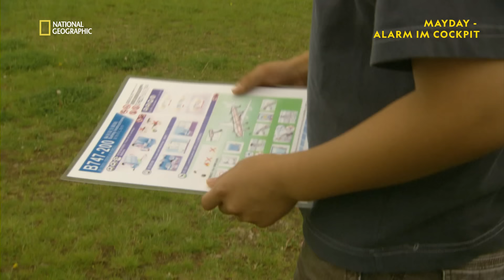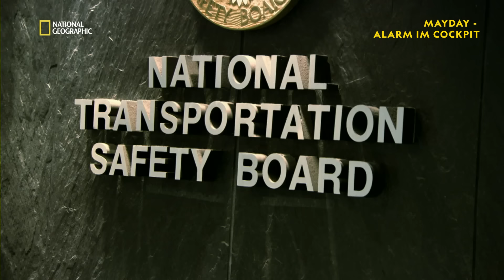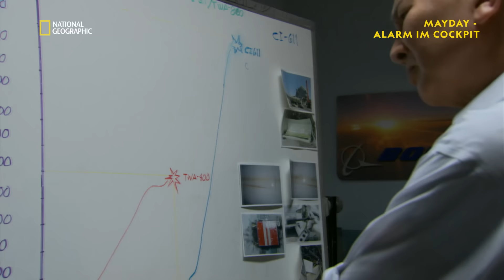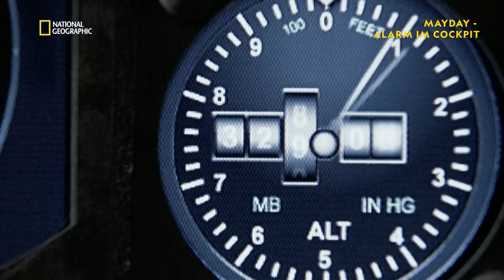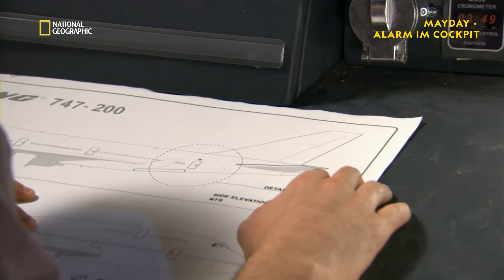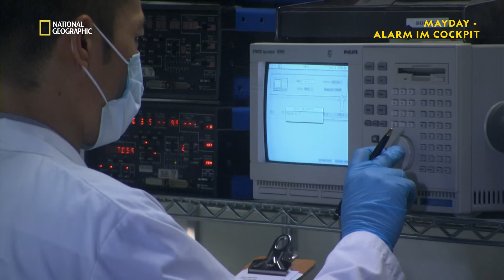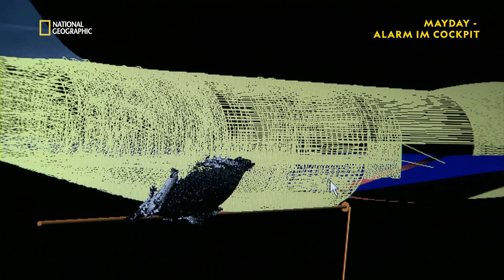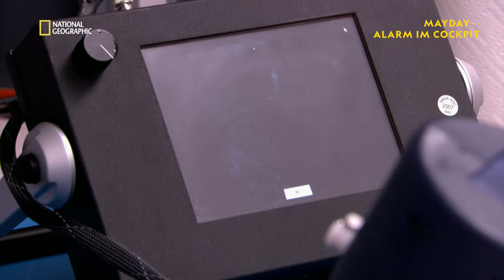Zerschmettert in tausend Teile - Ganze Folge | Mayday: Alarm im Cockpit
China Airlines Flug 611 hebt am 25. Mai 2002 vom Flughafen in Taipeh ab. Nichts deutet darauf hin, dass die Maschine nur zwanzig Minuten später vom Radar verschwinden wird.

Mayday: Alarm im Cockpit - auf National Geographic